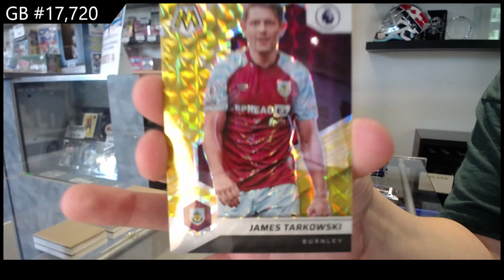21-22 Panini Mosaic Premier League Soccer Box Break - C&C GB #17,720